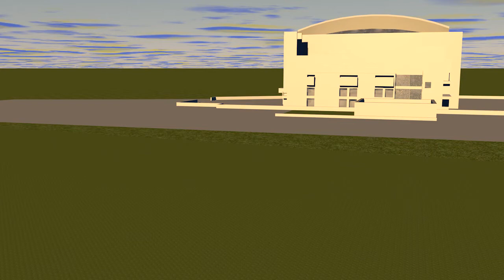Girl in bikini w. hair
Model made with Makehuman, rig/render w/mixamo, animated w/c4d, video composite w/ Sony vegas.